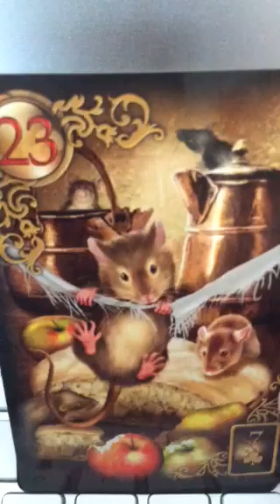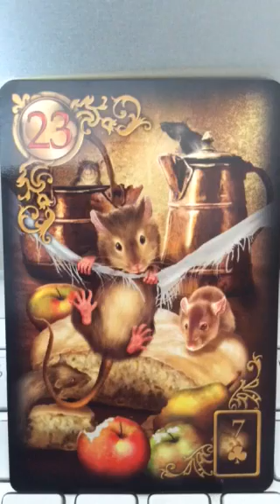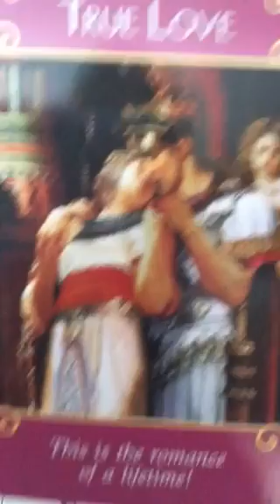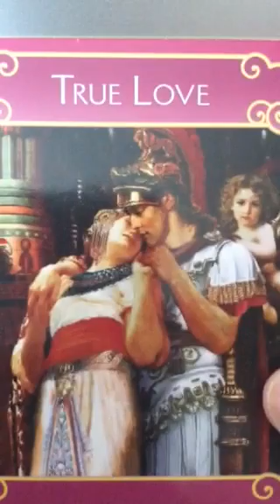Leo Love Tarot Reading for April 2016